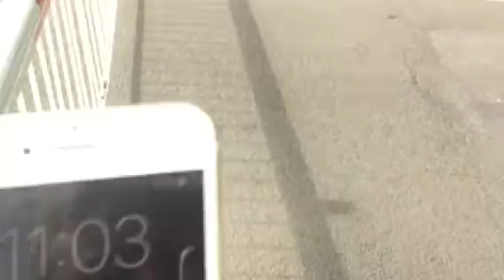Mow Cop Level Crossing (Chesh) Thursday 14.07.2016